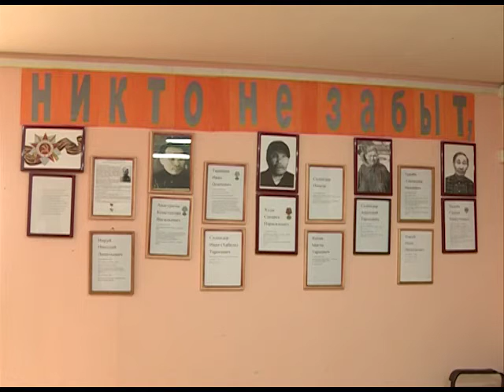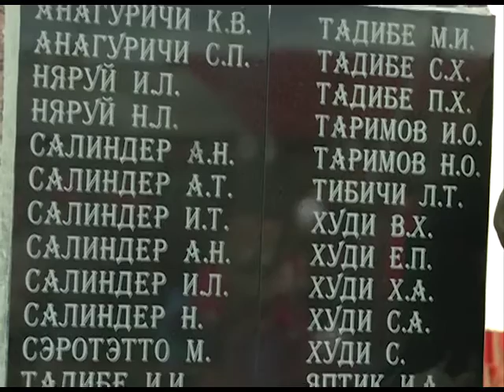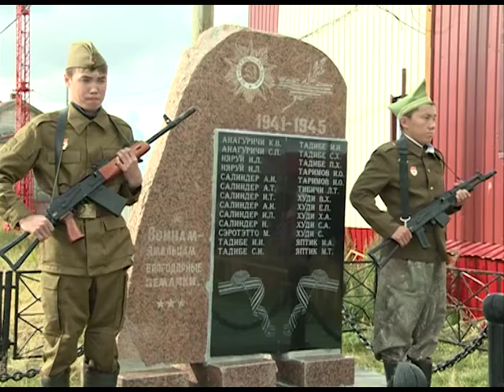В Сюнай-Сале отрыли памятник павшим в годы Великой Отечественной Войны